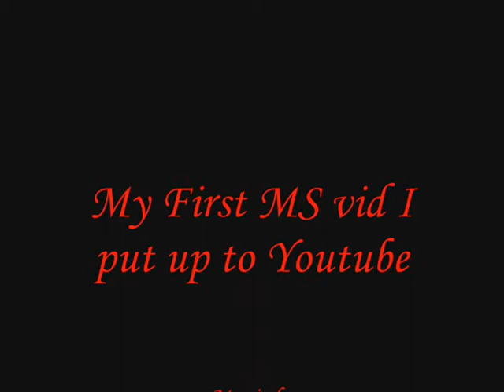Dont F*ck With guys on pink horses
thats what i did dont do it!!!